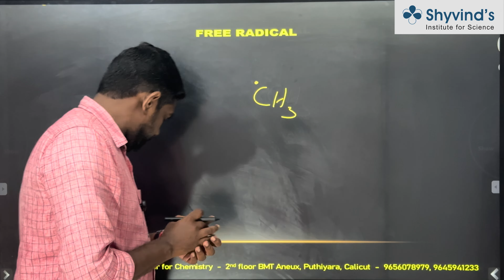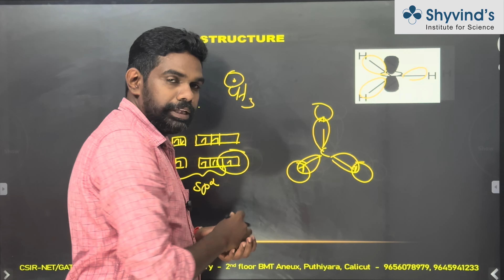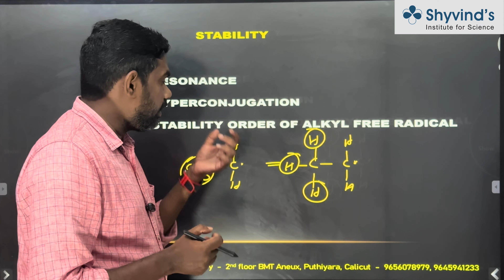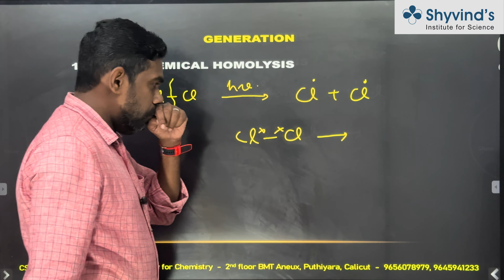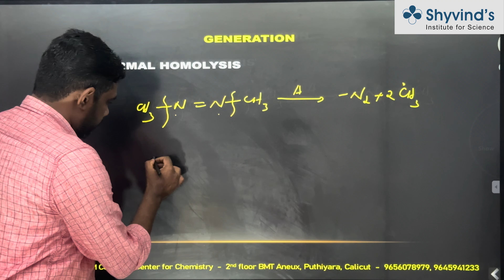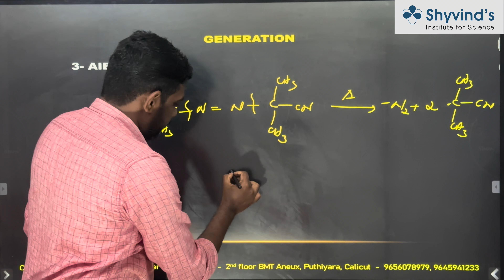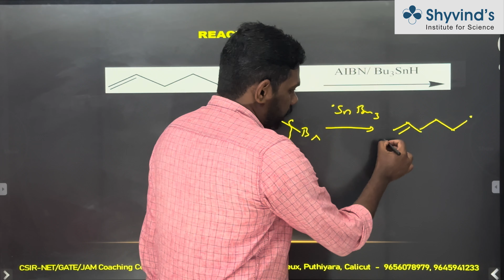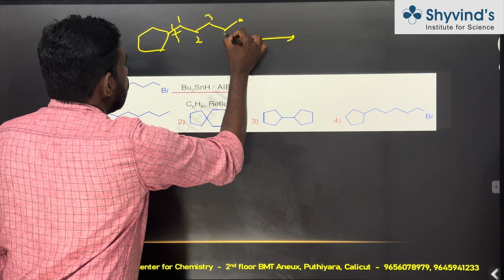ORGANIC CHEMISTRY REACTION INTERMEDIATES - 3 FREE RADICAL IN MALAYALAM